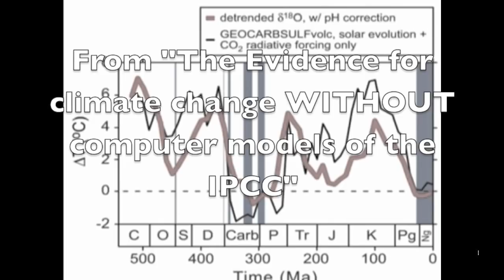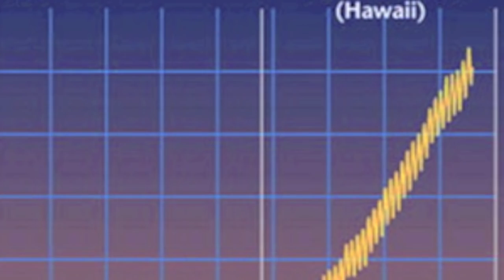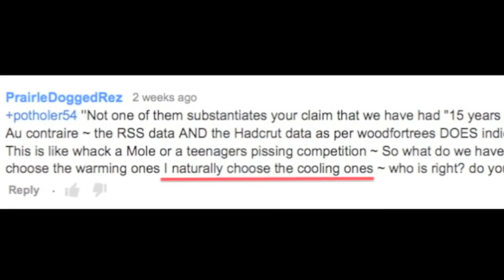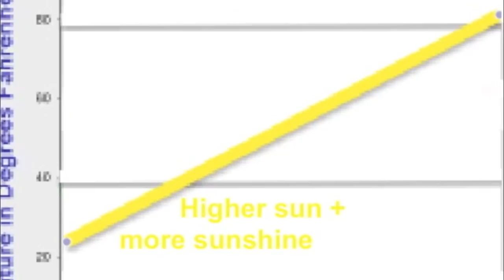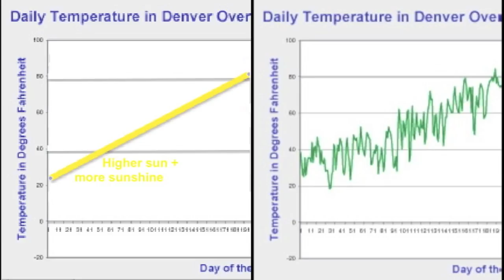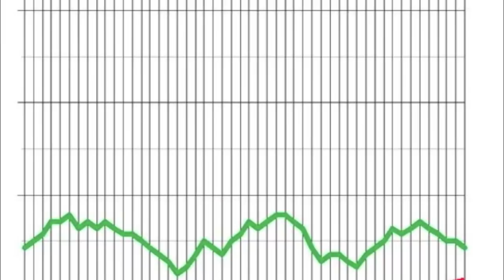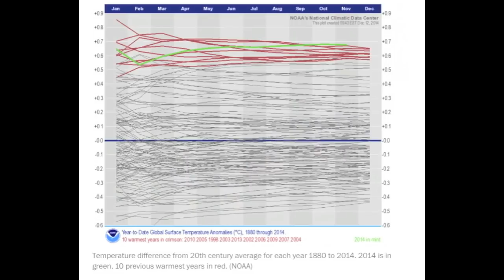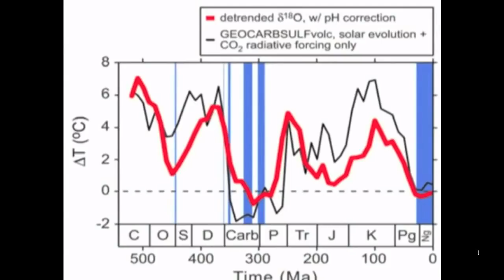Why global temperatures never go up in straight lines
I have added a comment at 2:35 in the 'sources' section below, following 1000Frolly's belated attempt to answer the questions posed in the video.

CORRECTION:
1) I mention that the energy imbalance is measured. In fact, it is inferred. Here is a post by climate researcher Gavin Schmidt on another site:
   "The imbalance is inferred from heat content changes (ocean and elsewhere). It therefore has nothing to do with the measurements of TOA radiation – which are still not accurate enough to constrain it directly. The change in the energy balance diagram is only 0.7W/m2 in the absorbed SW, so it really doesn’t make that much difference. The Stephens et al (2012) picture is a more recent update though."

SOURCES:

0:00 Stuart Varney, Fox News

1:35 My video “The Evidence for Climate Change Without Computer Models or the IPCC” is at

2:35 -- After my outing of 1000Frolly's failure to respond as promised he has since relented and attempted to answer the questions. Well, sort of. Most of his response video -- -- is just him repeating "there's no evidence that CO2 causes climate change," and "there's no evidence CO2 has ever driven climate change or determined global temperature." But as I pointed out in the video, the evidence is presented in hundreds of scientific papers published over the last 120 years, many of which I have cited and outlined in my videos. It would be commendable if Frolly were to address this evidence and show how it is flawed, but to simply say "it's not there" is rather pathetic. Similarly, I asked citizen scientists like Frolly to explain how the Earth escaped from its iced-over condition 600 million years ago, and why the Earth was much hotter than today during the Cambrian when the sun was much cooler, but 1000Frolly offered no explanation other than "cosmic rays and clouds", without saying how they managed such feats, or offering up a single scientific paper to support his claim. So the questions are still out there.

4:06 Exchange with PrairieDoggedRez is on the forum at

4:40 The RSS trend line is calculated through an interactive graph at woodfortrees.org. I cannot vouch for the accuracy of this site, and neither does the site’s owner (in a disclaimer.) I use it simply because this is the source PDR uses.

10:04 – Decadal temp graph from “The recent pause in global warming (2): What are the potential causes?” -- Met Office, July 2013

14:14 – Graph of CO2 correlation from “Climate Sensitivity during the Phanerozoic: Lessons for the Future” – Royer, 2009.

So here are the notes I alluded to at the end of the video. Remember, you have to explain all the things carbon dioxide explains:

1) How did the Earth escape from its ice-bound conditions during the pre-Cambrian?
2) Why was the Earth much hotter than today during the Cambrian, even though solar output was much weaker.
3) What caused past temperature swings lasting millions of years, and why does CO2 correlate so well with these temperature swings over the last 500 million years?
4) What caused the ice sheets to melt during the most recent deglaciation?
5) What has caused temperatures to rise so steeply in the last 40 years?
6) Why have temperatures been hitting record highs over the last 18 years, even though all other factors have been conspiring to push temperatures down? What’s keeping them up?

And please don't post these, for the reasons given:
Galactic rays did it

This is a hypothesis expounded by Nur Shaviv, so read Shaviv’s paper. Even if the hypothesis is sound, galactic rays work on periods of around 20 million years, not on decadal timescales, and Shaviv says they don’t explain recent warming (#5 on the list). Neither do they explain deglaciation (#4) or the escape from snowball Earth (#1).

Cosmic rays did it

The hypothesis is that cosmic rays seed clouds, and that clouds cool the Earth. But that's not correct; clouds are roughly feedback neutral. In addition, there is no correlation between cosmic ray intensity and global temperature.

The sun did it

Clearly not. The Earth was much hotter than today at a time when solar output was much weaker (#2 on the list).

God did it

Sign of desperation.